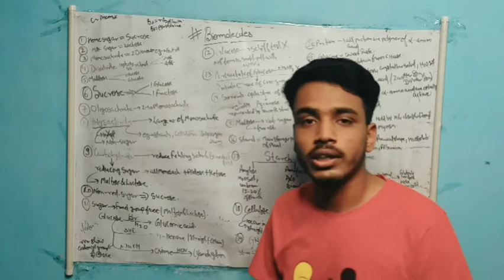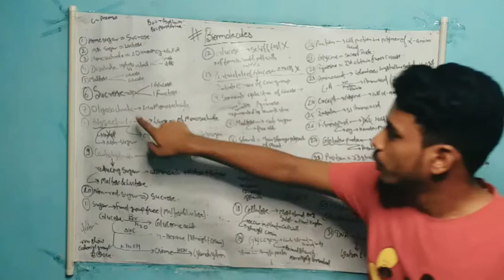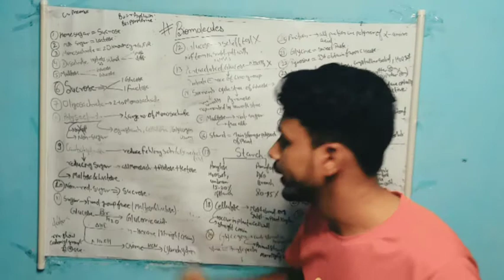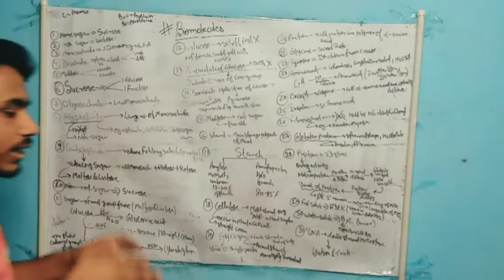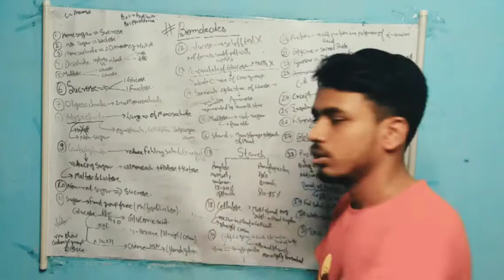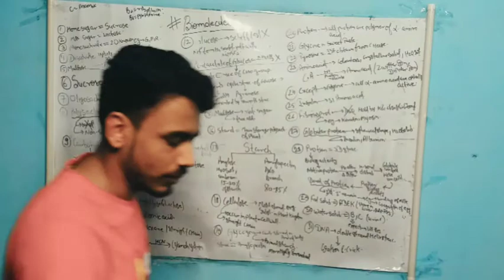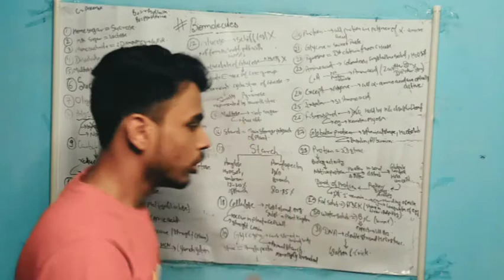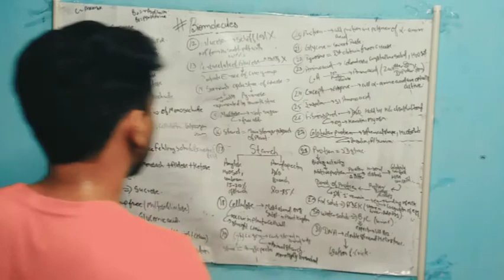Biomolecules class 12 | biomolecules by sg sir | biomolecules ncert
Biomolecules class 12 | biomolecules by sg sir | biomolecules ncert | biomolecules ncert

1.biomolecules class 12
2.biomolecules organic chemistry
3.biomolecules by sg sir
sg sir

BUT MY EXPLANATION IS PROVIDED SATISFACTION TO YOU.
TAKE NOTES AND THE LISTEN WHOLE CHAPTER
I AM DAMN SURE YOU WILL BE ENJOY IT..😍😍😍

DEPTH OF BIOLOGY [ FOR NEET MEME MOTIVATION MCQ]

FOR NOTES / PDF PERSONAL GUIDANCE AND FOR SOLVING MCQ..